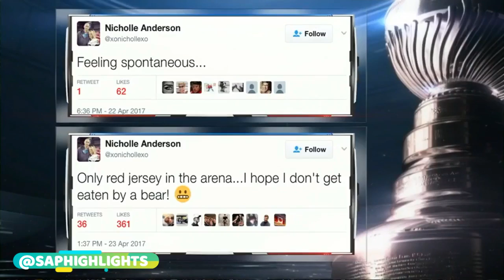Ottawa Senators vs Boston Bruins. 2017 NHL Playoffs. Round 1. Game 6. April 23rd, 2017. (HD)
Senators vs Bruins Game 6, 2017 NHL Stanley Cup Playoffs, Bruins vs Senators Game 6 Highlights 2017, NHL Playoffs 2017, Boston Bruins vs Ottawa Senators, Game 6, 720p60 Highlights, NHL.

NHL Highlights Daily.